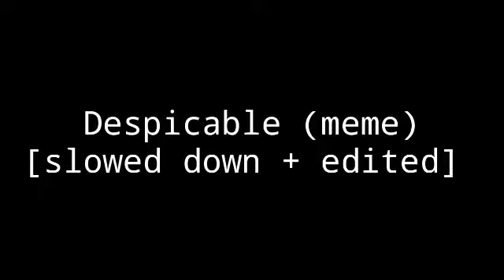Despicable (meme) [slowed down + edited]